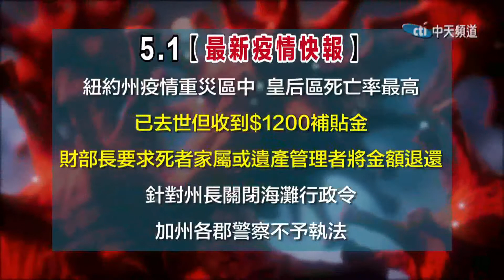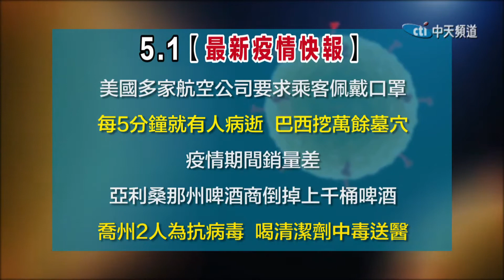0501中天北美新聞-1 COVID-19 北美疫情實時更新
新聞的一開始，首先帶您快速瀏覽關於北美區域新型冠狀病毒疫情的最新消息。